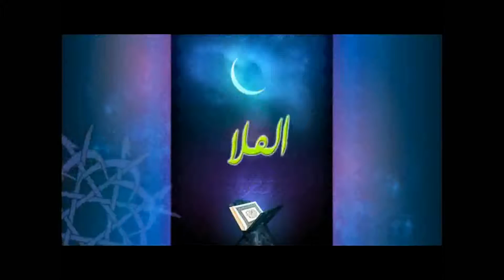8èm jour 03 Imam Aboubacar Traore HA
8èm jour 03 Imam Aboubacar Traore HA